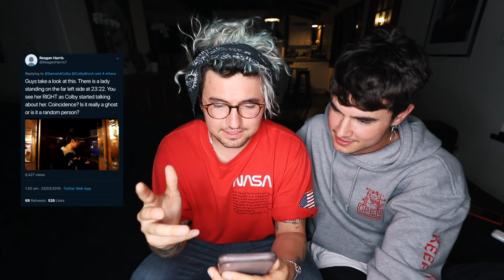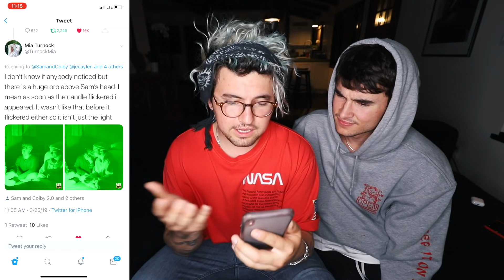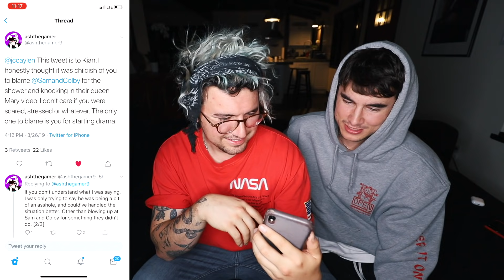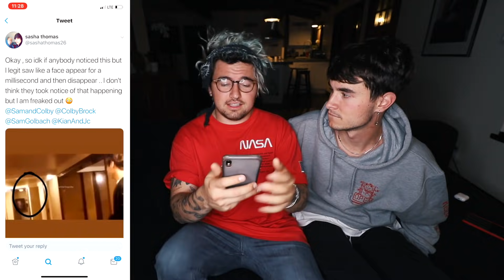Reacting To Sam And Colby’s Footage (Didn’t Notice This Before...) *CAUGHT ON VIDEO*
WE SAW THE SAM AND COLBY VIDEO & FOUND SOME THINGS THAT WE DIDNT NOTICE BEFORE. WHAT DO U GUYS THINK?
jc goes live on twitch pretty much everyday so if ya wanna chat with him click the link & follow his stream :)
Follow Kian
see you on FRIDAAAAYYYYYY... :)